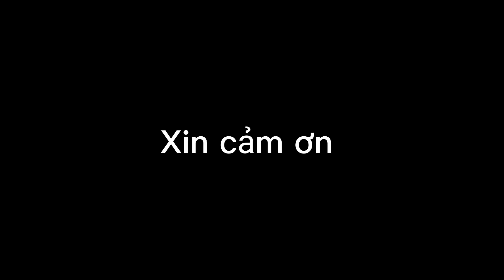ĐẤT MẶT TIỀN ĐƯỜNG BÙI VIỆN PHƯỜNG VĨNH LỢI RẠCH GIÁ KIÊN GIANG(ĐÃ BÁN)